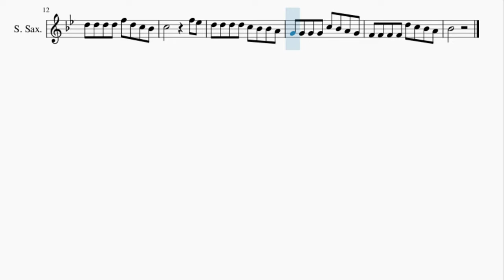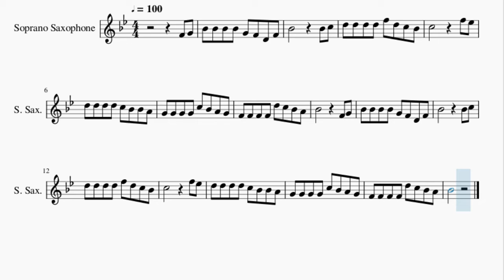Soprano Sax Sheet Music: How to play She'll Be Coming Round the Mountain by American Folks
Here is a sheet music/tab video on the song She'll Be Coming Round the Mountain by American Folks on the soprano sax. A soprano sax sheet music arrangement which is transposed to notes that are easily played by soprano sax, for the song She'll Be Coming Round the Mountain by American Folks.

EasyMusicLesson2 teaches you to play the your favorite instrument, through well-arranged sheet music so that you too can learn how to play She'll Be Coming Round the Mountain by American Folks on the soprano sax as fast as you can. A soprano sax sheet music with backing tracks to help your play the song better.

Chords of Soprano Sax arrangement:
C Maj   C Maj   C Maj   G Maj   C Maj   F Maj   G Maj   C Maj
C Maj   C Maj   C Maj   G Maj   C Maj

Melody notes of Soprano Sax:
F4 G4 Bb4 Bb4 Bb4 Bb4 G4 F4 D4 F4
D5 D5 D5 D5 F5 D5 C5 Bb4
C5         F5 Eb5
D5 D5 D5 D5 C5 Bb4 Bb4 A4
G4 G4 G4 G4 C5 Bb4 A4 G4
F4 F4 F4 F4 D5 C5 Bb4 A4
Bb4         F4 G4
Bb4 Bb4 Bb4 Bb4 G4 F4 D4 F4
Bb4         Bb4 C5
C5         F5 Eb5
Bb4